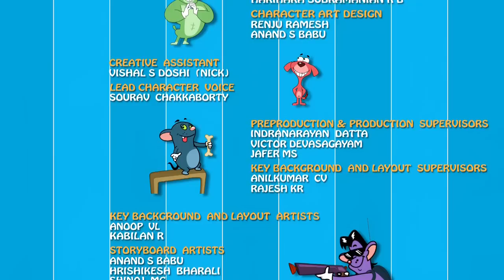Rat A Tat - Dog Bros Battle Giant Shark - Funny Animated Cartoon Shows For Kids Chotoonz TV